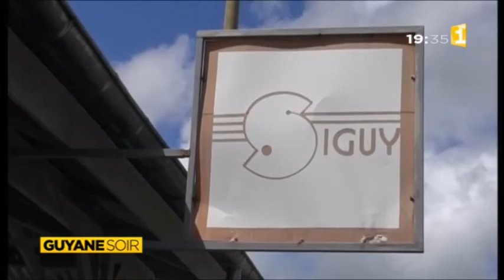Situation Siguy Saint Laurent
Inquiétude des salariés de Saint-Laurent face à la baisse des construction dans l'ouest et les mesure prises par le bailleur